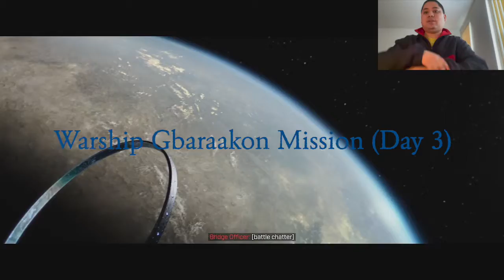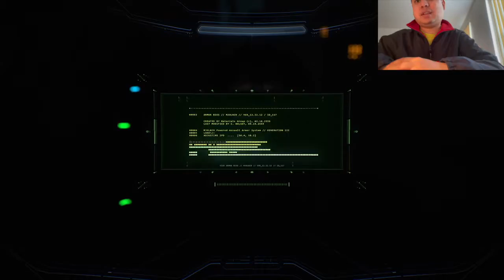Warship Gbraakon Mission (Day 3) - Halo Infinite Gameplay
This Halo Infinite video game is an A+ because of the decent gameplay throughout the campaign and the enemies and bosses are a lot tougher than Halo 5:  Guardians.  Hope you enjoy this estimated 30-minute long video and have a Happy New Year!

If you want to view more Halo Infinite playlist video content, click on this link here to view all my gameplay playlist

WhatiFRacing
RealRadman
WindVow8820

Photo Credits:  Halo Infinite Logo (jbhifi.com.au)